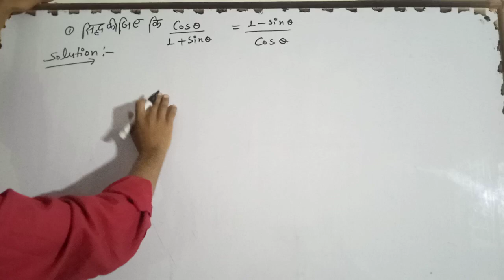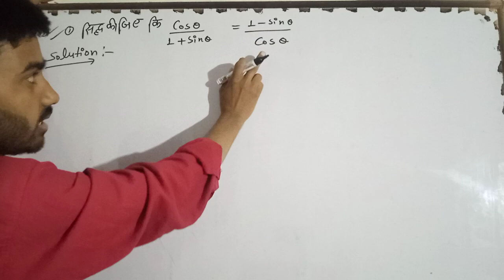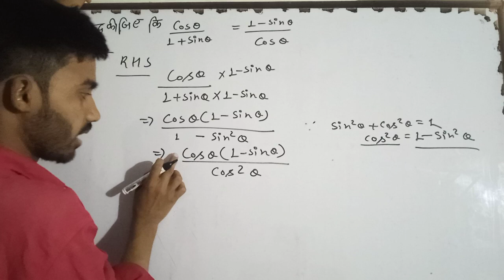Siddh Kijiye cos theta / 1 + sin theeta barabar 1 minus sin theta / cos theeta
सिद्ध _कीजिए cosθ−sinθ+1cosθ+sinθ−1=cosecθ+cotθ@ashishsirsitapur
सिद्ध कीजिए cosθ/1+sinθ=1−sinθ/cosθ|siddh kijiye cosA/1+sinA=1-sinA/CosA
यहाँ
L.H.S. cosθ−sinθ+1cosθ+sinθ−1=(1+cosθ−sinθ)(cosθ+sinθ+1)(cosθ+sinθ−1)(cosθ+sinθ+1)
=(1+cosθ)2−sin2θ(cosθ+sinθ)2−(1)2=1+cos2θ+2cosθ−sin2θcos2θ+sin2θ+2cosθsinθ−1
=cos2θ+cos2θ+2cosθ2sinθcosθ=2cos2θ+2cosθ2sinθcosθ
=2cosθ(cosθ+1)2sinθcosθ=cosθ+1sinθ
=cosθsinθ+1sinθ=cotθ+cosecθ=R.H.S.